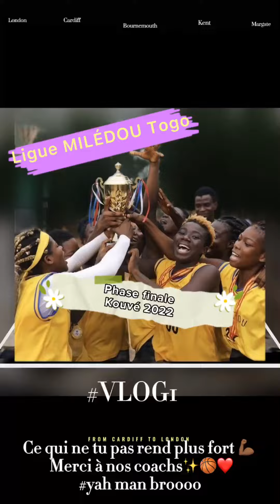PHASE FINALE DE LA LIGUE MILÉDOU TOGO🇹🇬2022 …Vlog(championnes 🥳❤️)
Bref un petit vlog que je devais poster depuis y’a 1mois🥲désolé j’avais pas assez te temps etccc ,j’espère que vous allez aiméeeeeeeeess😂

Mon Insta :joviale_yellow
Bisouuuussss mes guyssssss😘😘